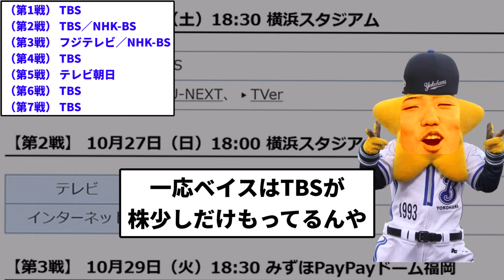【ガッシー☆】日本シリーズの地上波中継、7戦中5試合がTBS【反応集】【プロ野球反応集】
引用元　日本シリーズの地上波中継、7戦中5試合がTBS

LAMP BGM